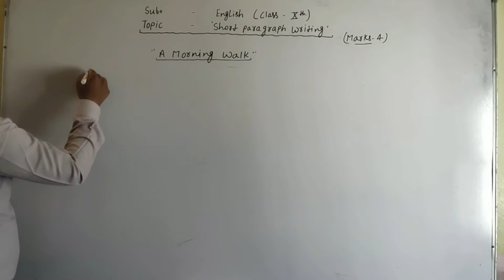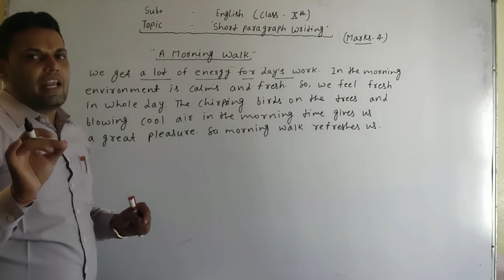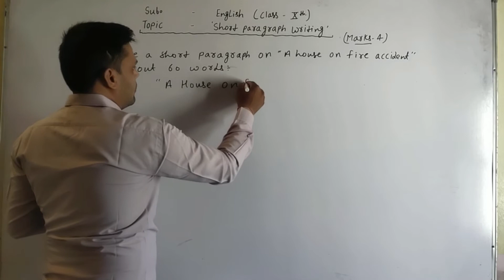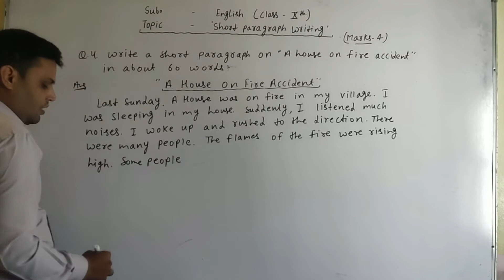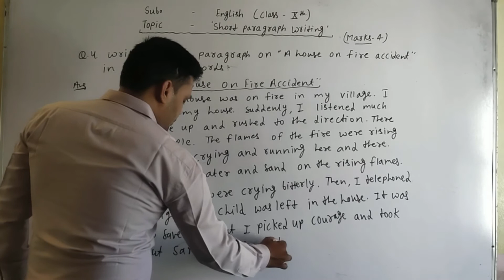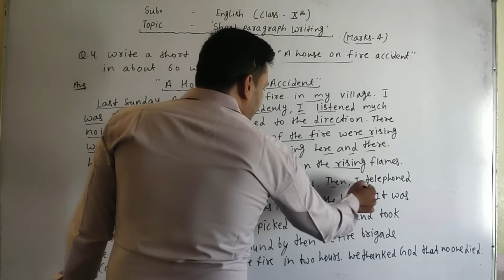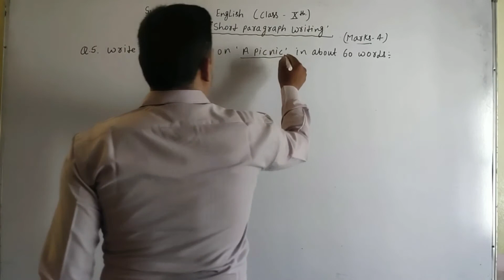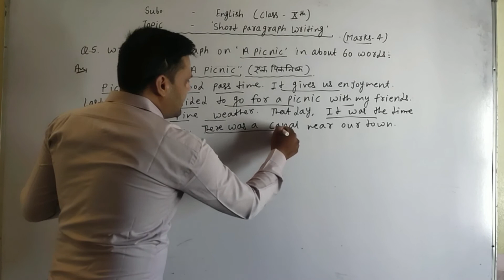CLASS 10, ENGLISH , SENTENCE RECORDING, PART 13